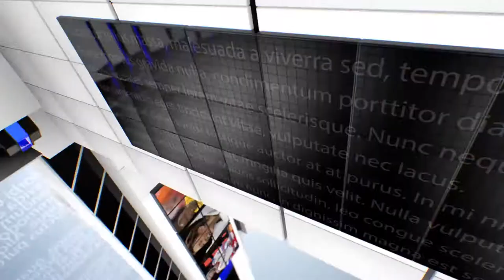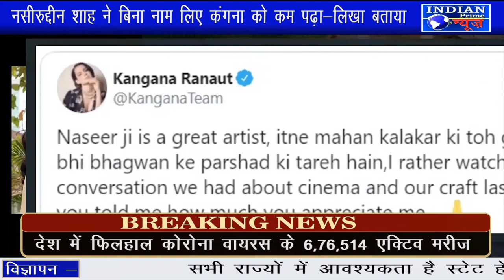IPN NEWS - नसीरुद्दीन शाह ने बिना नाम लिए कंगना को कम पढ़ा-लिखा बताया